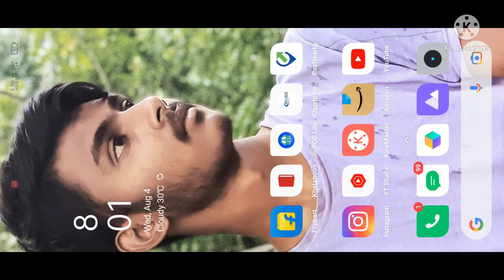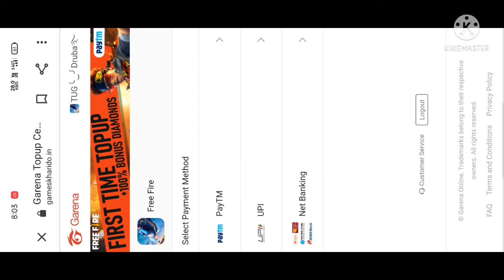১ 💎 কিভাবে TopUp করবে ! 🔥 How To TopUp 1 diamond in free fire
╰‿╯𝐔𝐍𝐋𝐎𝐂𝐊╰‿╯

Lowest Price Tripod
Ring Light
Boya Mic
gaming Headphone
mobile under 10k

Search - ( 𝐓𝐇𝐄 𝐔𝐍𝐋𝐎𝐂𝐊 𝐆𝐀𝐌𝐄𝐑 )